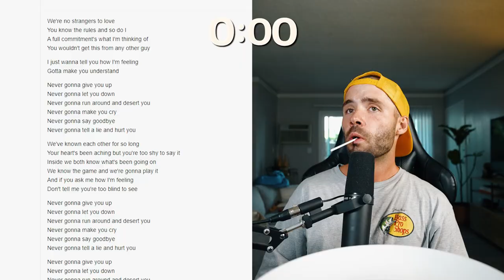WORLD'S SPICIEST CANDY!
Eating Ghost Pepper Gummy, Lil' Nitro and The Toe of Satan all in one super spicy episode!

► FOLLOW THESE!